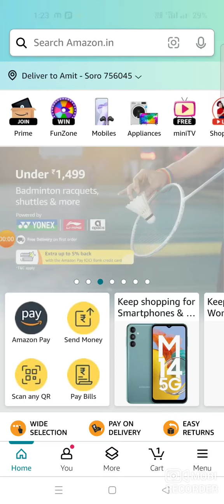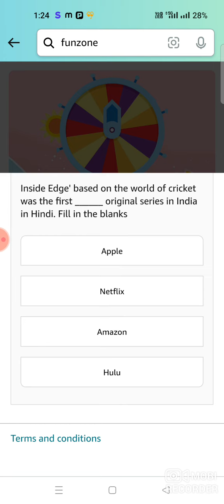Amazon Quiz Answer Today I Amazon Quiz Answer Today I Amazon Quiz Answer